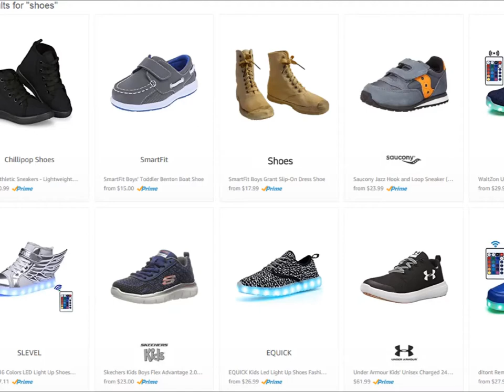쉬운 상품 사진 누끼 작업 서비스! 이넘컷!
간단하게 누끼작업된 상품 사진을 다운 받으세요!

이넘컷은 숙력된 디자인 전문가에게도 귀찮은 사진배경제거(누끼)작업의 노동시간을 획기적으로 줄여주는 웹 서비스입니다.
전문 디자이너에게는 노동시간을 줄이고, 쇼핑몰 판매자, 초보자 작업자들에게는 간단한 작업만으로
원하시는 상품사진을 얻으실수 있습니다.

Best way to cut out background image! EnumCut!

EnumCut!

# Enumcut is a online background remover service.